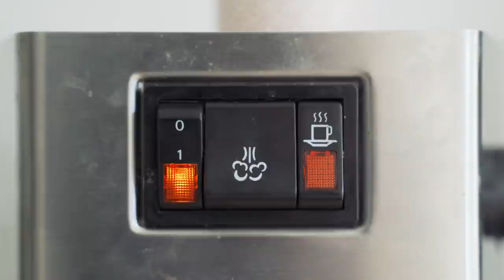Die Einheit: 28km Long Run - zweite Hälfte in 3:40min/km | Training für die Challenge Roth 2021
Ein Long Run, eine Radfahrt im Grundlagenbereich und eine harte Schwimmsession standen für mich am Freitag auf dem Trainingsplan. Die Vorbereitung für die Challenge Roth läuft gut.
um dir bei deine Athletic Greens Bestellung zusätzlich einen Jahresvorrat an Vitamin D zur Unterstützung des Immunsystems & 5 Travel Packs KOSTENLOS zu sichern!

Say Hi!